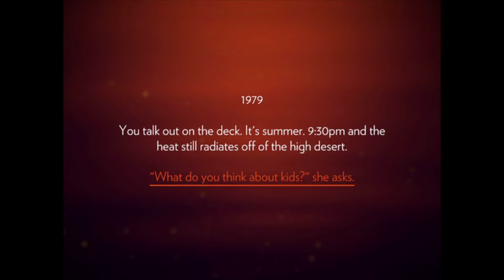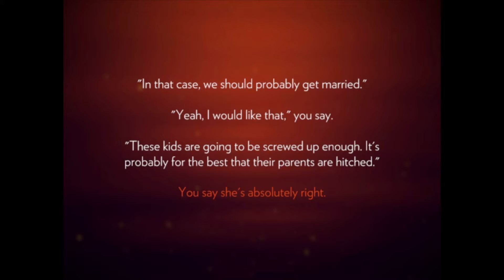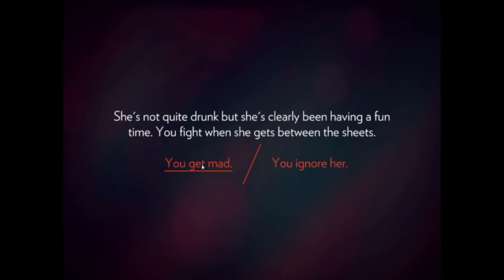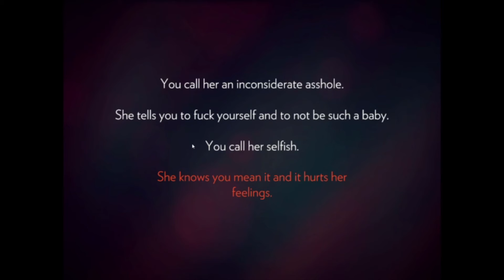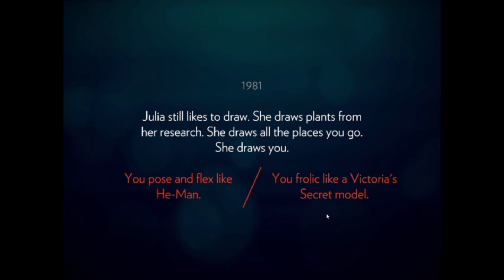Firewatch Ep. 2: When Henry Got Tricked Into Marrying Julia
Troubles begin to brew between Henry and Julia